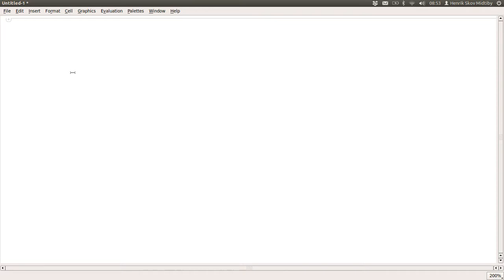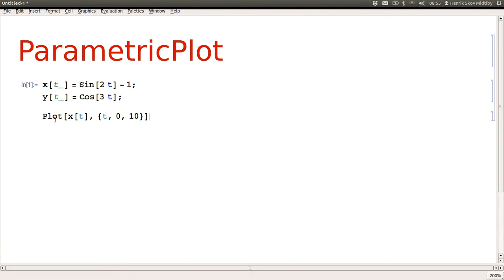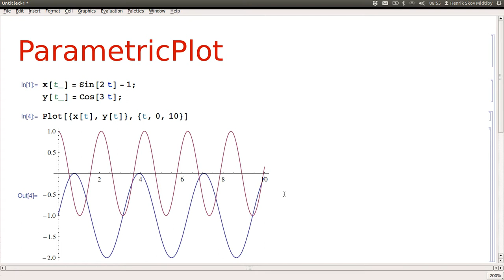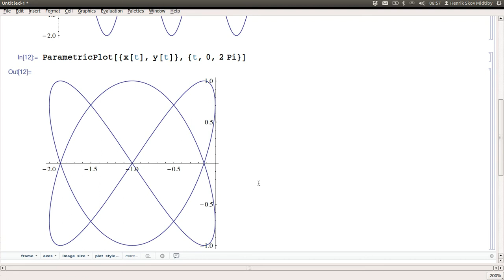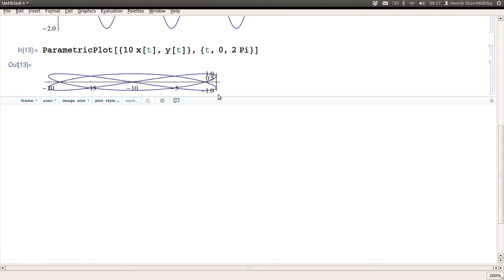Brug af ParametricPlot